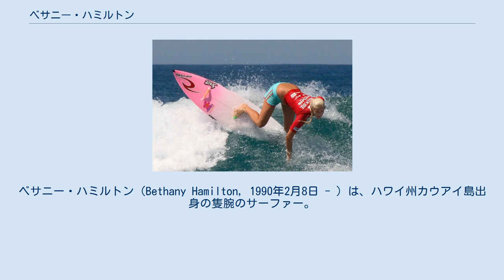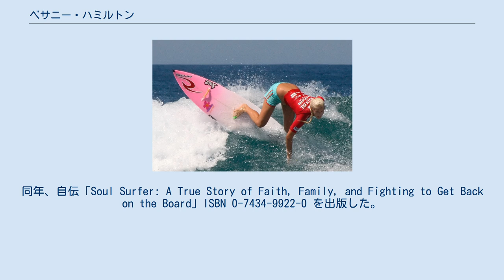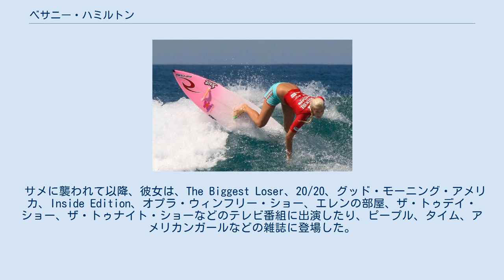ベサニー・ハミルトン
ベサニー・ハミルトン（Bethany Hamilton, 1990年2月8日 - ）は、ハワイ州カウアイ島出身の隻腕のサーファー。
 幼い頃からサーフィンを行い、コンテストの子供部門で優勝、リップカールがスポンサーにつくほど将来のプロサーファーとして期待されていた。
 2003年10月31日の朝、13歳の時にカウアイ島の海岸で親友とその父兄弟とサーフィンを楽しんでいたが、体長14フィートから15フィートのイタチザメに襲われて、左腕を肩の下から食いちぎられた。
救助され病院に運ばれたが、全身の血液の60%を失っており病院での回復まで7日間かかった。
 事故のトラウマにもかかわらず、彼女はサーフィンに復帰することを決心、1ヶ月も経たずに再びサーフィンを始めた。
以前より長く、やや厚いボードを特注してパドルを容易に操作できるようにした。
また左手を失った代わりに足をより使う必要があることに気づいた。
 2004年1月には大会に出場した。
同年7月、ESPY賞のカムバック賞にプロゴルファーのジョン・デーリー、カレッジフットボール選手のニール・ペリー（サンノゼ州立大学）、ジェイソン・ホワイト（オクラホマ大学）と共にノミネートされ、最終的に選ばれた。
ティーン・チョイス・アワードの特別賞を受賞した。
同年、自伝「Soul Surfer: A True Story of Faith, Family, and Fighting to Get Back on the Board」ISBN 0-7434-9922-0 を出版した。
 2005年、NSSA（全米アマチュアサーファーの最高レベル）のチャンピオンとなった。
 2008年にはプロのASPのワールドクオリファイシリーズに出場するようになった。
 2010年、自伝を映画化した『ソウル・サーファー』の製作が始まり、2011年に全米で公開された、2012年6月より日本でも公開されることとなっており、映画プロモーションの為に来日も果たしている。
 サメに襲われて以降、彼女は、The Biggest Loser、20/20、グッド・モーニング・アメリカ、Inside Edition、オプラ・ウィンフリー・ショー、エレンの部屋、ザ・トゥデイ・ショー、ザ・トゥナイト・ショーなどのテレビ番組に出演したり、ピープル、タイム、アメリカンガールなどの雑誌に登場した。
 2010年5月16日には、ABCのExtreme Makeover: Home Editionに出演した。
 2011年3月にはキリスト教団体の I Am Second のビデオに出演した。
同年4月8日、映画『ソウル・サーファー』がアナソフィア・ロブ主演で全米公開された。